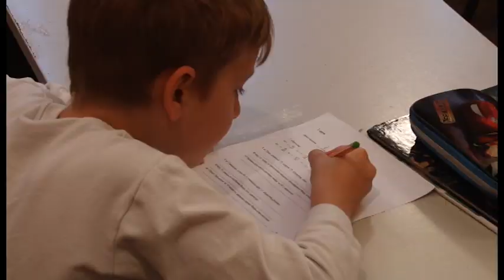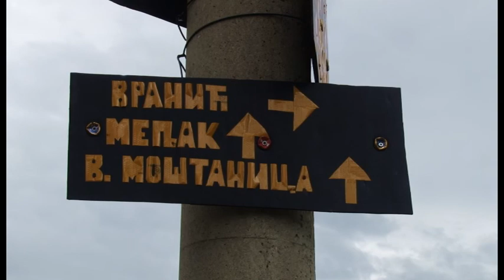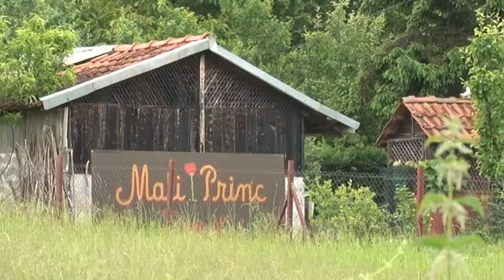Dobar dan domaćine: Junske slike Male Moštanice